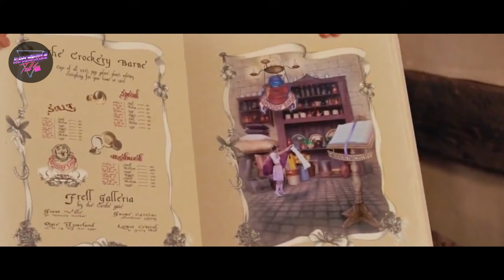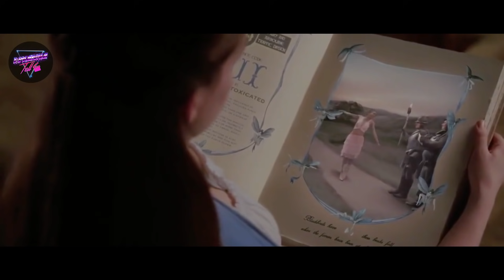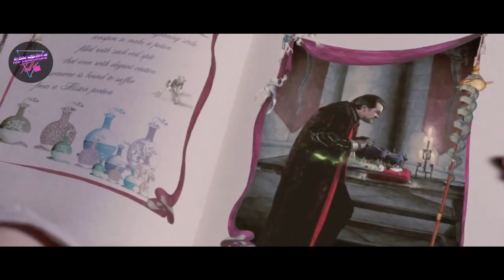[สปอยหนัง] เมื่อเธอโดนคำสาป..ต้องทำตามทุกคำสั่งของทุกคน!! | Ella enchanted 2004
[สปอยหนัง] เมื่อเธอโดนคำสาป..ต้องทำตามทุกคำสั่งของทุกคน!!
ชื่อเรื่อง : Ella enchanted 2004
IMDb : 6.3/10
Iwannatell score : 7.0/10